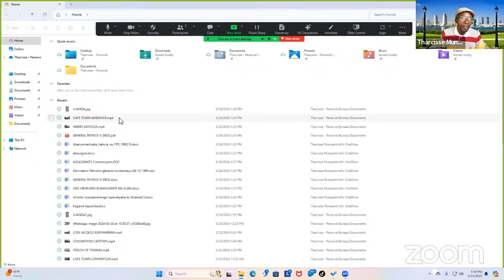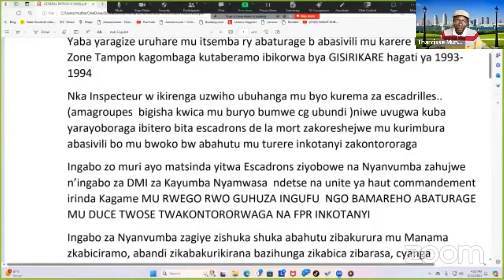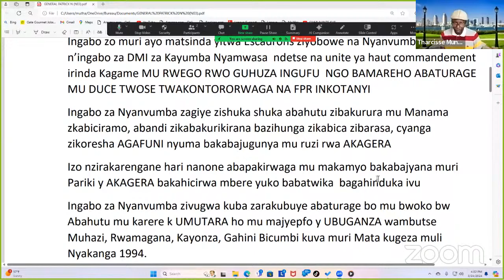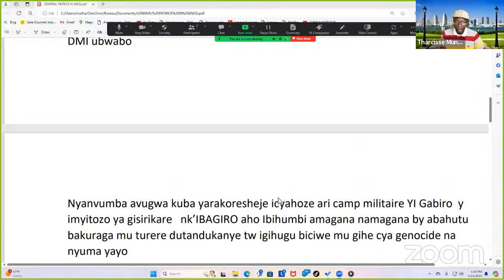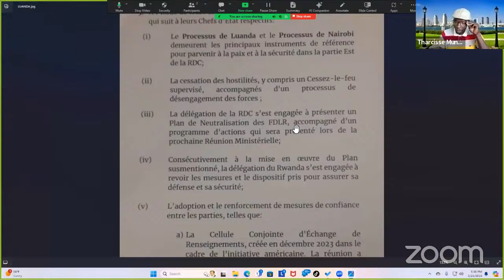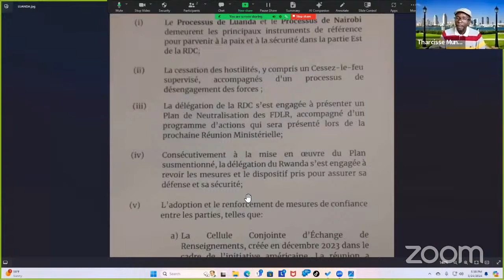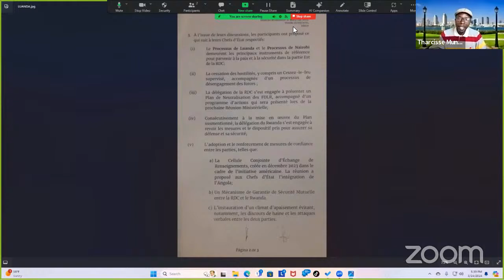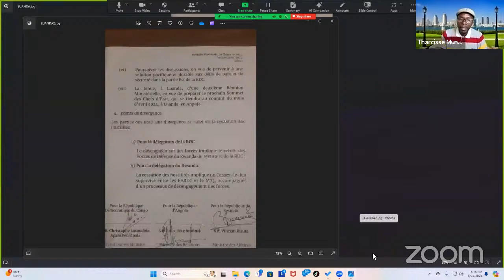KAYONZA :IMIRAMBO ITABURURWA IZABAZWE GEN.PATRICK NYAMVUMBA /INGABO Z'URDA MURI CONGO